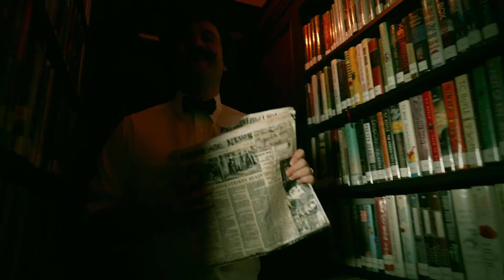Haunted Library 2023 walkthrough